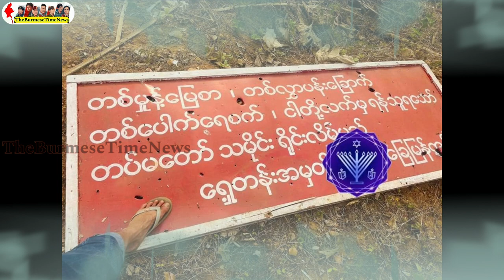ဖြစ်ချင်အုံး စစ်သား 🤭 အရေးကြီးသတင်း အဆုံးထိသာကြည့်🙈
ကဲ စစ်မှုထမ်းမယ့် အကိုတွေဆံပင်ပုံတွေကိုတစ်ချက်ရှိုးလိုက် အရမ်းမိုက်နေတယ်မလား?

Your Queries-
TheBurmeseTime
Amaysu24
Myanmar news